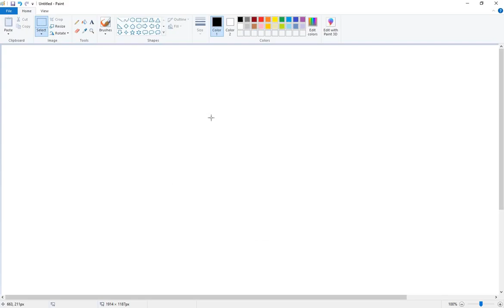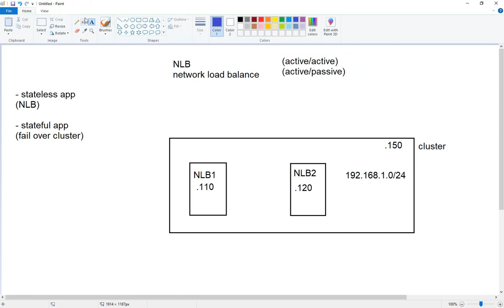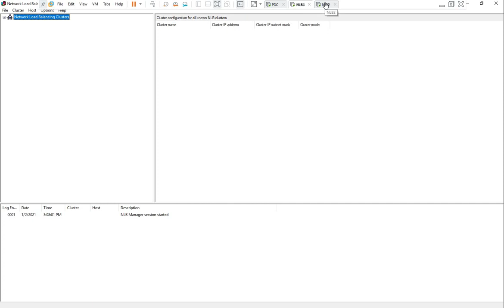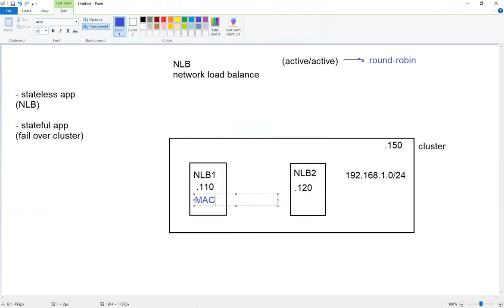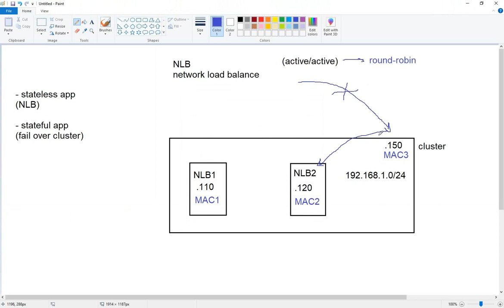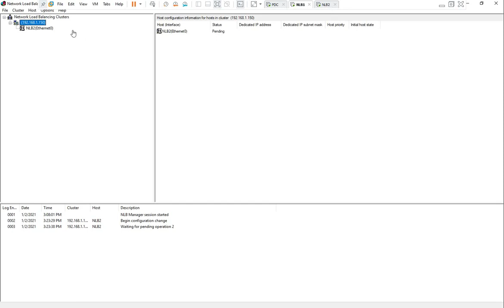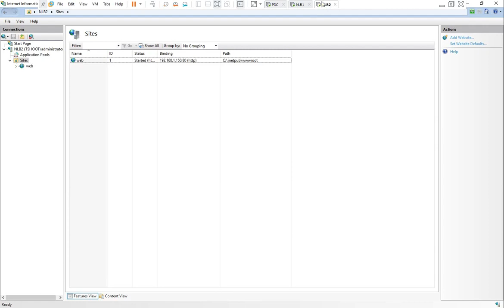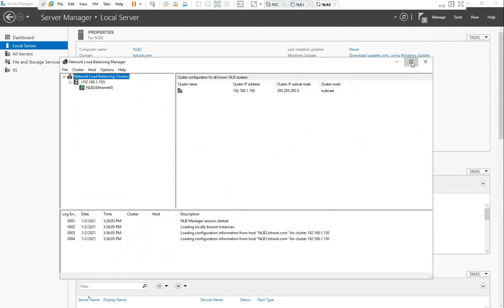71-Windows Server 2019 (Network Load Balance (NLB)) By Eng-Abeer Hosni | Arabic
71-Windows Server 2019 (Network Load Balance (NLB)) By Eng-Abeer Hosni | Arabic